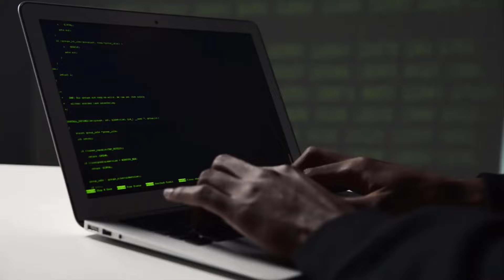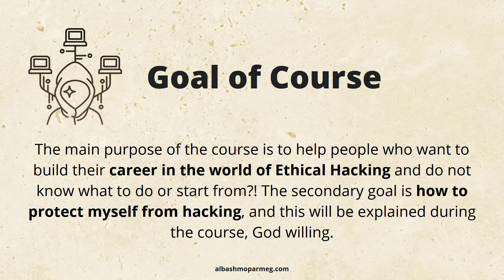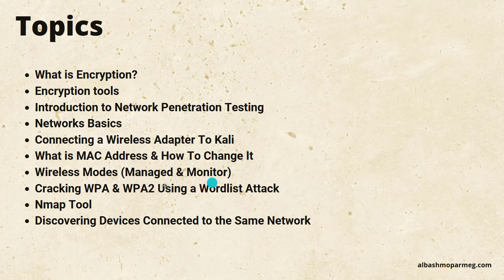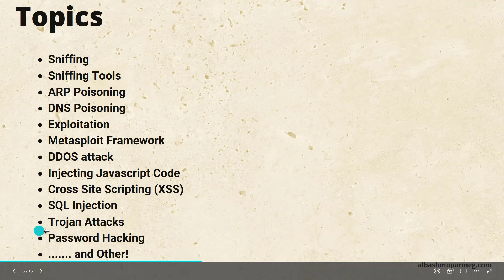مقدمة كورس الإختراق الأخلاقي | ماذا ستتعلم؟ | (001) Ethical Hacking Course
كورس الإختراق الأخلاقى | Ethical Hacking.

بإذن الله، فى هذا الكورس سيتم شرح معظم الأدوات والتقنيات الموجوده فى عالم الإختراق الأخلاقى واللى هتساعدك فى بدأ حياة مهنية كهاكر أخلاقى!

قبل ما اتكلم فى اى حاجه الغرض الأساسى من الكورس هو مساعدة الأشخاص اللى عايزه تبنى حياتها المهنية فى عالم ال Ethical Hacking ومش عارفة تعمل ايه أو تبدأ منين؟! ، انما الهدف الثانوى هو ازاى احمى نفسى من الإختراق وده هوضحه خلال الكورس بإذن الله.

التقنيات والمواضيع اللى سيتم شرحها فى هذا الكورس:

مقدمة كورس الإختراق الأخلاقى
ما هو الإختراق الأخلاقى؟ وانواع الهاكرز
ليه تتعلم الإختراق الأخلاقى؟
ماذا تحتاج للبدأ فى تعلم الإختراق الأخلاقى؟
تحميل وتثبيت كالى لينكس وبرنامج VMware
تثبيت اهم الأدوات المستخدمة فى هذا الكورس
ما هو نظام الكالى لينكس؟ وفيما يستخدم؟
التعرف على واجهة المستخدم GUI الخاصة ب الى لينكس
الأوامر الأساسية فى كالى لينكس
الأوامر المتقدمة فى كالى لينكس
التعامل مع file permissions داخل Kali Linux
ما هى الهندسة الإجتماعية؟
اهم الأدوات المستخدمة فى الهندسة الأجتماعبة!
ما هو التشفير؟
أدوات التشفير
مقدمة في اختبار اختراق الشبكة
أساسيات الشبكات
توصيل الـ adapter بـ Kali
ما هو عنوان MAC وكيفية تغييره
Wireless Modes (Managed & Monitor)
إختبار إختراق شبكة WPA و WPA2 باستخدام Wordlist
أداة Nmap
اكتشاف الأجهزة المتصلة بنفس الشبكة
التعرف على Sniffing واهم الأدوات المستخدمة
ARP Poisoning
DNS Poisoning
Exploitation
Metasploit Framework
DDOS attack
Injecting Javascript Code
Cross Site Scripting (XSS)
SQL Injection

ومواضيع أخرى .

مشاهده ممتعه!

إشترك فى القناة! @alba4mbrmg

تثبيت كالى لينكس كنظام وهمى 2022 (فى دقيتين فقط)!! Installing Linux as a Virtual System Using VMware👇👇

تعلم الإختراق
تعلم الإختراق الأخلاقى
كورس هاكينج
تعلم الهاكينج
هكر
هاكر
هاكينج
كيف تصبح هاكر أخلاقى؟